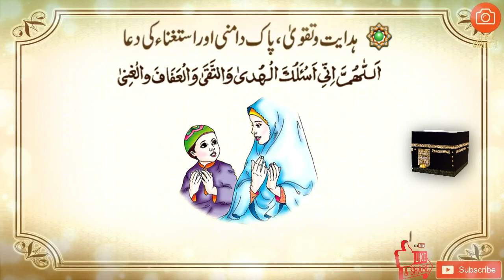Hidayat Aur Pak Damni Ki Dua